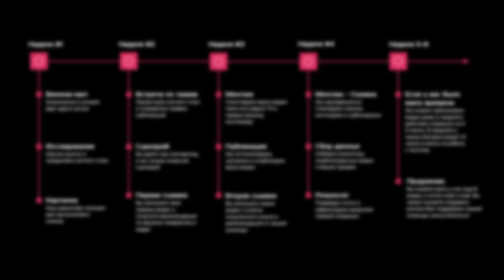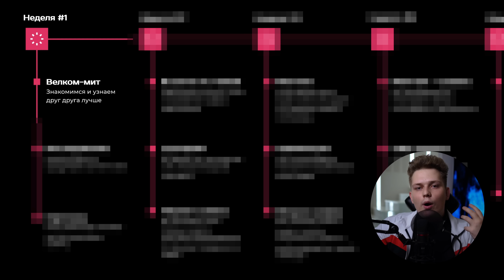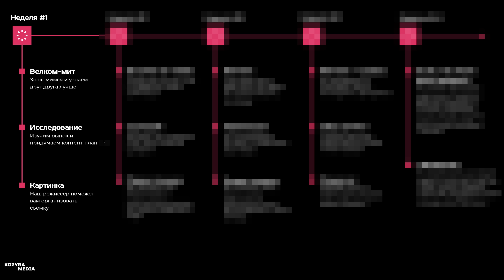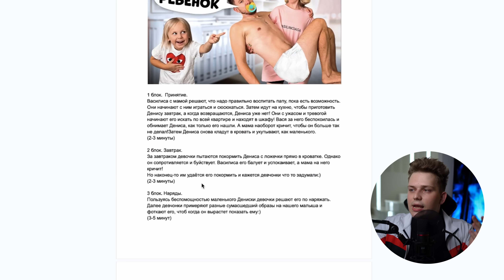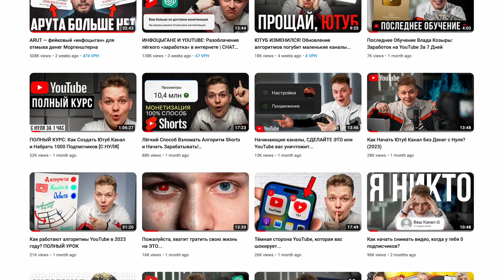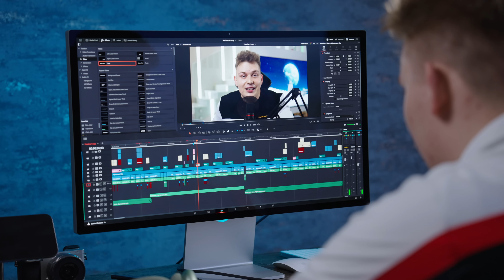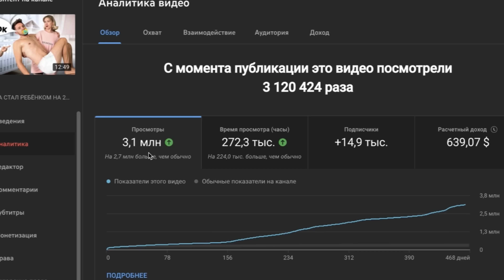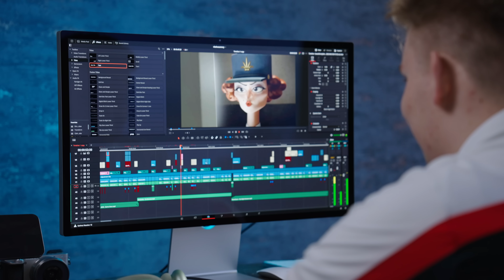Влад Козыра - Как Попасть на Продюсирование?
Если вы не знаете, как набрать подписчиков и получить успех на ютубе, то смотрите это видео до самого конца и вы узнаете главный секрет Влада Козыры и его команды, которая продюсирует каналы более чем на 17 миллионов подписчиков суммарно!

00:00 — Мой секретный регламент
00:38 — Как работают алгоритмы ютуба
02:07 — С чего начать работу с ютубом?
03:55 — Как работает наша команда?
04:23 — Крутое видео без оборудования
05:17 — Исследование и контент-план
06:37 — Почему мы не пишем сценарий?
07:54 — Как надо продавать в видео?
08:39 — Когда можно снимать видео?
09:25 — Как правильно говорить с камерой?
10:10 — Сколько стоит монтаж видео?
11:00 — Что надо делать в настройке видео?
11:48 — Как работает наш продакшн?
13:02 — Результаты нашего продюсирования
13:46 — Какой результат можно получить с нуля?
14:46 — Как мы работаем с селебрити?
15:55 — Как получить наше продюсирование?